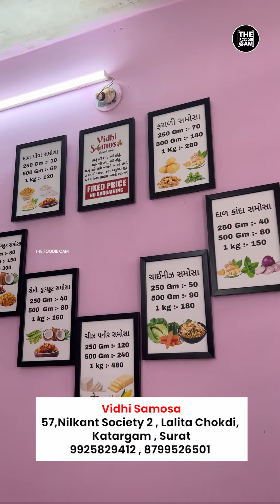Bulk Making of Chinese Samosa by Vidhi Samosa | Factory Shoot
Address: 57,Nilkant Society 2 , Lalita Chokdi, Katargam , Surat .